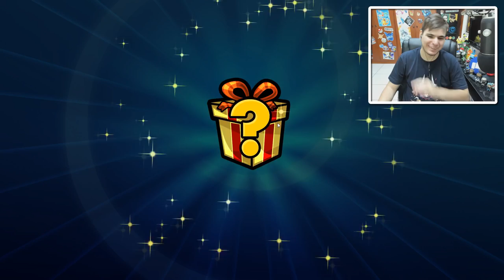✪ Pokémon TCG - Gardevoir GX (com Nathália Fernandes)